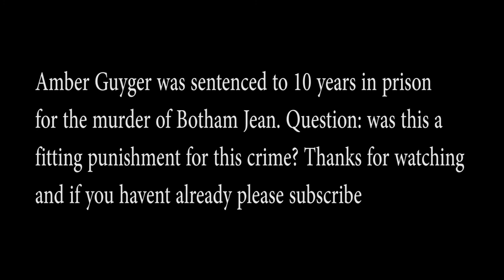Amber Guyger guilty as charged for killing Botham Jean noChill noFilterTV r